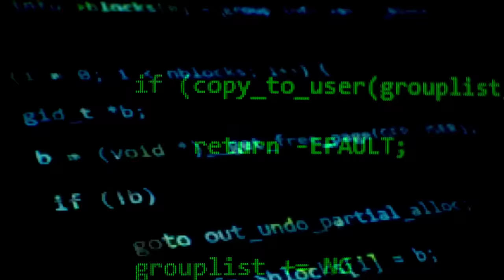DRIPPIN(드리핀) [Villain : ZERO] | Concept Film | 김동윤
DRIPPIN(드리핀) [Villain : ZERO] | Concept Film
| 김동윤 (KIM DONG YUN)

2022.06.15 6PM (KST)